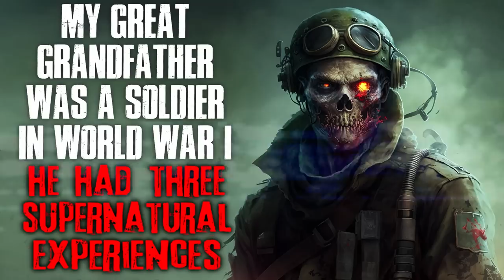3+ Hours Of Horror Stories For A Rainy Night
When the rain is pouring outside and the wind is howling, there's nothing quite like a good horror story to set the mood. And for those brave enough to tune in, this collection of spine-tingling tales promises to deliver thrills and chills that will keep listeners on the edge of their seats for hours on end. From haunted houses to malevolent spirits, each story builds on the last, ratcheting up the tension until it reaches a fever pitch. With over three hours of non-stop horror, this collection is not for the faint of heart - but for those who dare to listen, the rewards are sure to be unforgettable.

AUTHORS:
Story #1: CIAHerp
Story #2: CIAHerp
Story #3: Beardify
Story #4: Ismojaveacoffee
Story #5: Samuscabrona
Story #6: CIAHerp
Story #7: Priestessofspiders

TIMESTAMPS:
0:00:00 "Children Are Disappearing From Our Neighborhood"
0:17:55 "I Used To Do Armed Robberies, I Robbed The Wrong Person"
0:38:43 "I Live In Constant Terror Of My Incredible, Bendable Son"
0:54:24 "My Library Has A Strange Set Of Rules To Follow"
1:10:25 "1998"
1:50:55 "The Book Of Revelations Is Coming True In My Town"
2:21:12 "My Great Grandfather Was A Soldier During WW1"